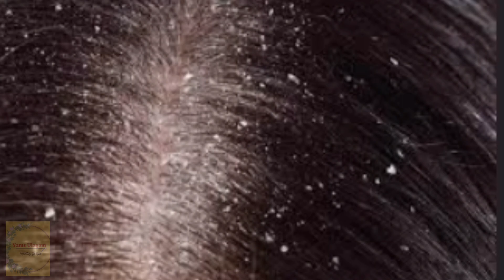Home Made Herbal Shampoo. |Yams ulagam